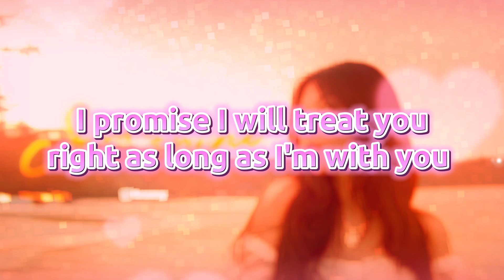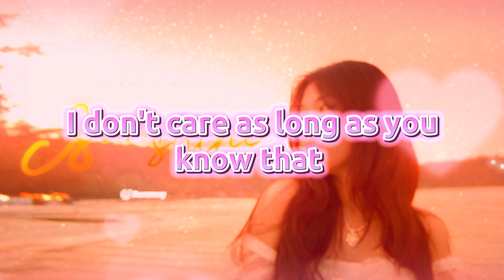SOPHIA KAO - SUNSHINE (Lyric Animation)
Producer: Dar'rell Banks
Written: Sophia Kao
Mix and Master: Sovannwatana Mean
Artwork: Yuu

Director: Youngz
A.D: Raksa
A.C: Sin
Colorist: Phanith Chhum
Lighting: Sok Dy
Faffer: Keam Loa & Thy Reth
Baramey Production: Sharking, Piseth, Kevin
Cast: Sophia Kao and Juvie from Polarix
BTS Photo: Xing.VX
Makeup artist: Tolou

Lyric Animation: Tmor Entertaiment